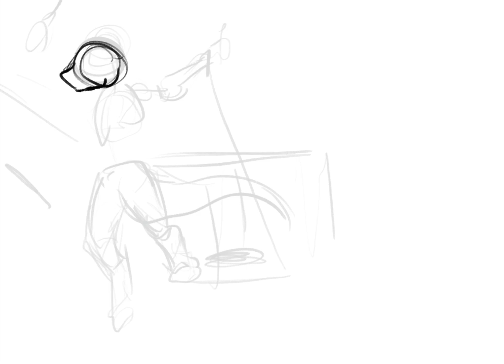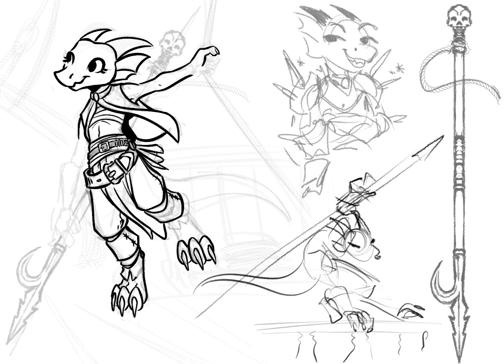Sharkbait, Dual-Cursed Oracle Timelapse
Done with Procreate on the iPad pro